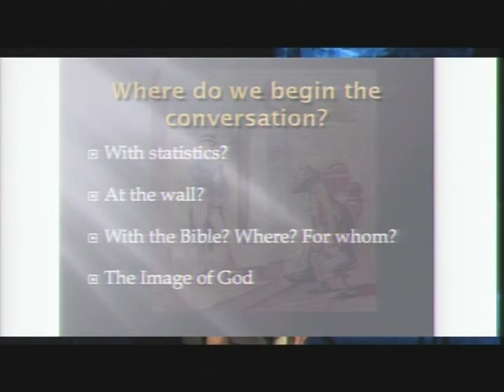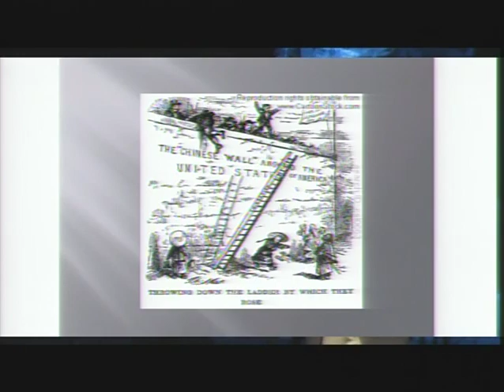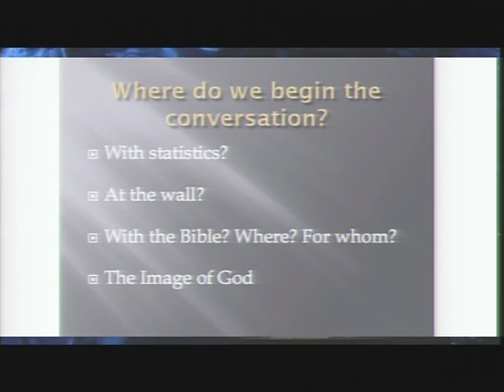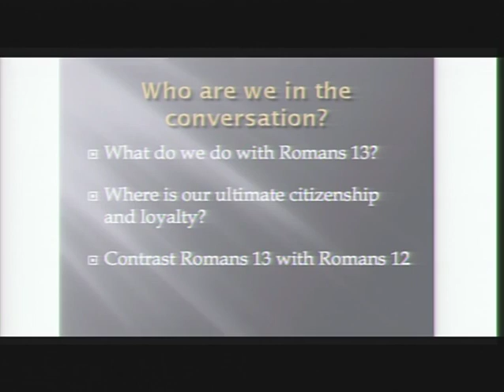CCDA 2010 - Thursday morning Plenary with Daniel Carroll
Daniel Carroll speaks at the Thursday morning plenary for the CCDA 2010 conference.